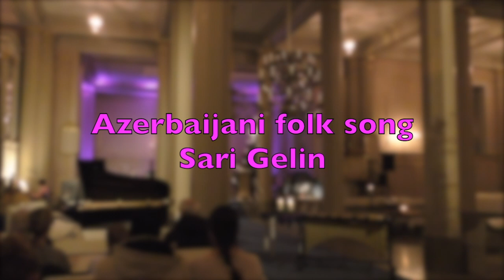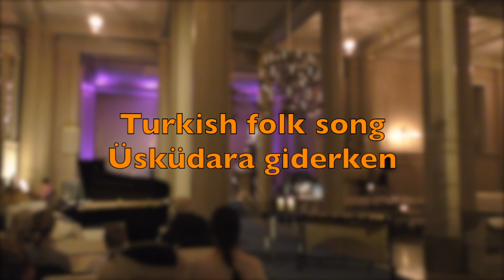3 Folk songs - Sarı gelin, Mitt hjerte alltid vanker, Üsküdara gideriken See more info:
Nigar Gahramanova is a concert organist who comes from Azerbaijan. She has background from Baku Music Academy, The Grieg Academy and Norwegian Academy of Music. Nigar as a solo performer & ensemble musician participates at national and international festivals, competitions and concerts. By combining her singing background with her virtuosity on organ playing she created outstanding and extraordinary artistic profile.

In 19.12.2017 she performed for the first time her arrangement of Azerbaijani folk song "Sarı gəlin", Scandinavian folk song "Mitt hjerte alltid vanker" and Turkish song "Üsküdara gideriken" for organ and voice in the concert called Musical Rainbow that embraces the World. She found out that this songs have something in common both musically and lyrically. This similarities inspired her to create this potpourri.

Sari gelin is Azerbaijani folk song about sad love story...  She dedicated this arrangement (2009) to the Azerbaijani martyrs who lost their lives in Nagorno Karabakh as a result of brutal Armenian occupation. The introduction depicts the Beauty of Karabakh and this Beauty gets destroyed by heavy chords - heavy artillery and army. This extreme dramatic song has a special meaning for us who longs after homeland - Karabakh!

"Mitt hjerte alltid vanker" ("My Heart Always Wanders") is an old Danish Christmas song, released as a single with Norwegian singer Sissel in 1995. The original Danish lyrics for "Mit hjerte altid vanker" (Danish title) were written by bishop and hymn writer Hans Adolph Brorson. It first came out in print in 1731. These were later set to a melody composed by Carl Nielsen, with Thomas Laub's correspondence.Nielsen also had assistance with Paul Hellmuth in making the harmonies for the song. This song is popular as Christmas song both in Sweden and Norway too.

"Üsküdar'a Gider İken" ("while going to Üsküdar") or "Kâtibim" ("my secretary") is a Turkish folk song about a woman and her secretary (kâtip) traveling to Üsküdar. The tune is a famous Istanbul türkü, which is spread beyond Turkey in many countries, especially in the Balkans.